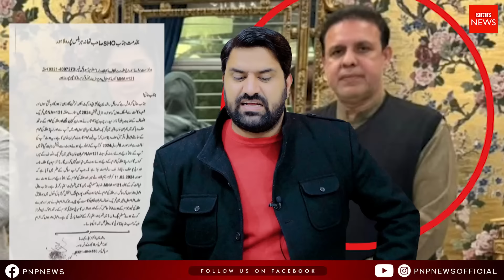Qaidi No 804 Jeet Gya 🔥 🔥 | Imran Khan Direct messages to Lota Peoples who join PMLN